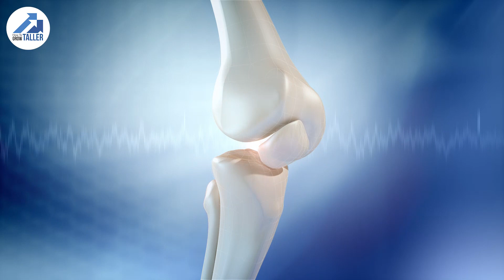Does lifting weights stunt growth?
Weightlifting is popular among many of us. However, there is a concern that children lifting weights at such a young age can shrink their growth ability. Is this a fact or a myth?

Weightlifting can strengthen your muscles and bones.

Join us to find out the relationship between lifting weights and height growth in this video. Don’t forget to share your thoughts with us in the comments!